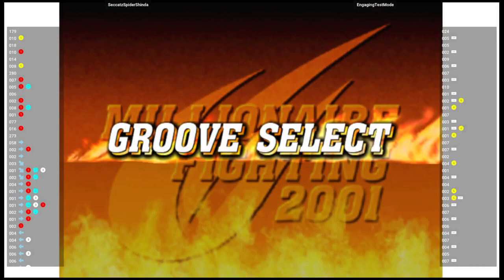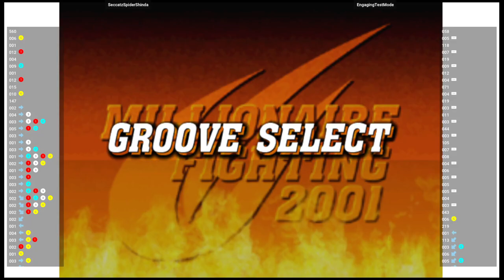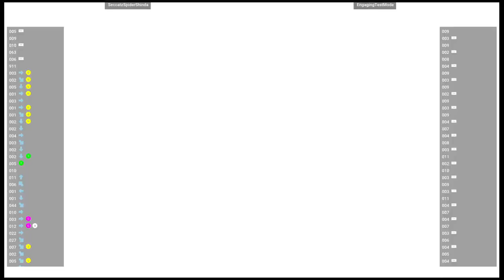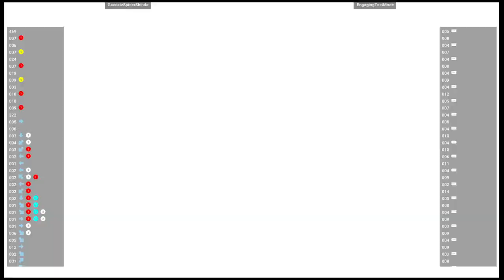CVS2 🕹 SeccatzSpiderShinda VS EngagingTestMode | Fightcade